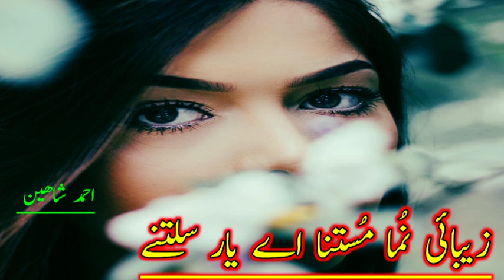New brahvi song by Ahmed Shaeen 😘 |new brahvi song 2024 | Brahvi songs